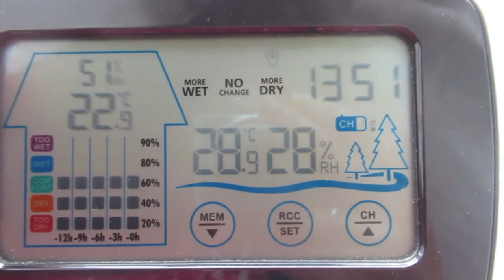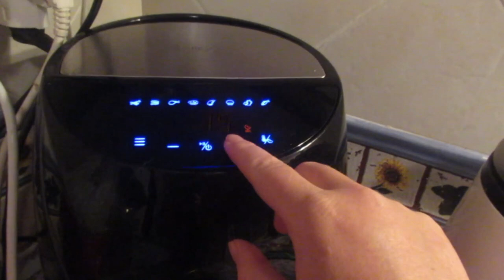VLOG Чудодейственная вещь🤩 Мой рецепт запеканки без сахара и муки 🥧Реальная жизнь в ИСПАНИИ